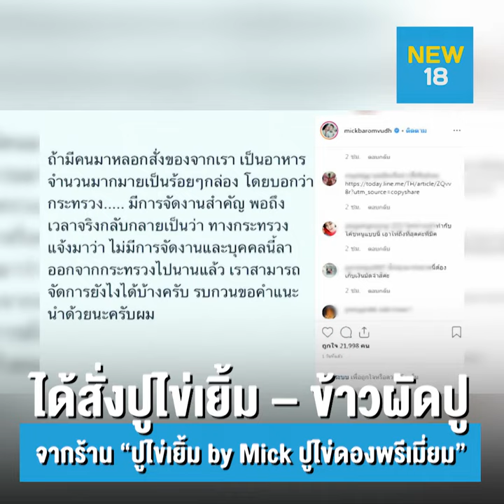“มิค” พึ่ง ตร.โดนหลอกสั่งอาหารเสียหายนับแสน | NEW18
“มิค บรมวุฒิ” แจ้งความพนักงานสอบสวน สน.พหลโยธิน ติดตามตัว “ป้าปุ๊ก” อ้างเป็นเจ้าหน้าที่กระทรวงแรงงาน สั่งอาหารจากร้านมูลค่ากว่า 1 แสนบาท พอนำไปส่งกลับได้รับการแจ้งว่าไม่มีการจัดงาน แถมไม่สามารถติดต่อป้าปุ๊กได้